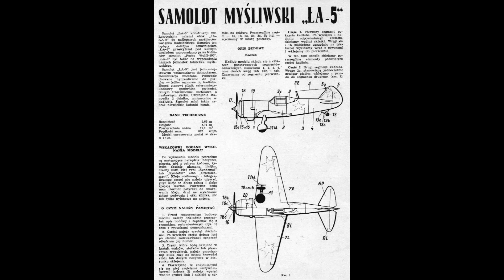Mały Modelarz 1962 / 09 - Samolot myśliwski Ławoczkin Ła-5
Model przedstawia samolot "ŁA-5" który był jednym z najlepszych myśliwców Związku Radzieckiego, a jego konstrukcja przewyższała niemiecki samolot "Focke Wulff-190". Był to jednomiejscowy wolnonośny dolnopłat z podwoziem chowanym hydraulicznie. Uzbrojenie stanowiły 2 działka, a samolot mógł zabrać także niewielkie ładunki bomb.

skala (scale): 1:33
opracował (designer): Bertold Kuszka